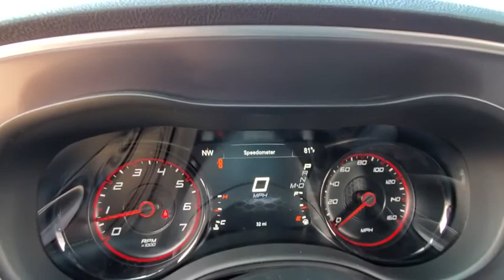2020 Dodge Charger Lubbock, Amarillo, Plainview, Hereford, Clovis, TX NP9737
Pitch Black Clearcoat  2020 Dodge Charger available in Plainview, Texas at Plainview CDJR. Servicing the Lubbock, Amarillo, Hereford, Clovis, TX area.

Ready for anything!! Like the feeling of having people stare at your car? This fantastic R/T will definitely turn heads! Priced below MSRP!!! Climb into savings with our special pricing on this trusty 2020 Dodge Charger R/T*** Optional equipment includes: Performance Handling Group, Blacktop Package, Cold Weather Package, Quick Order Package 29N, Front License Plate Bracket, (0 P) Pitch Black Clearcoat, Wheels: 20' x 9' Lights Out Painted...